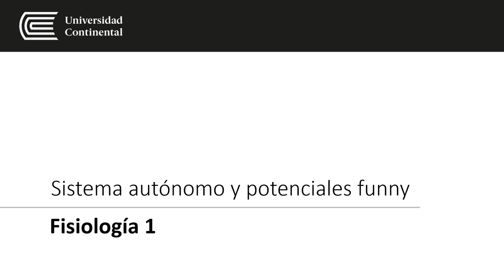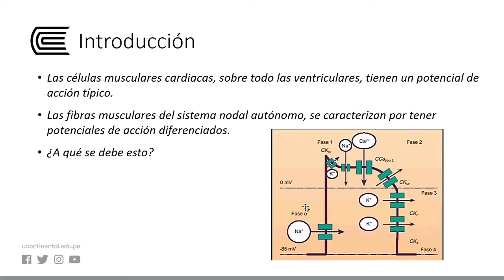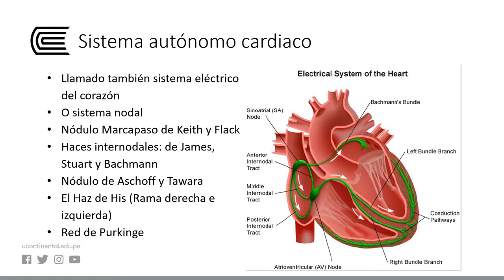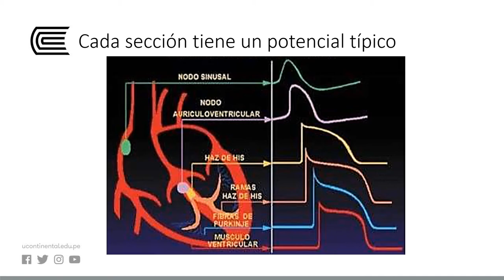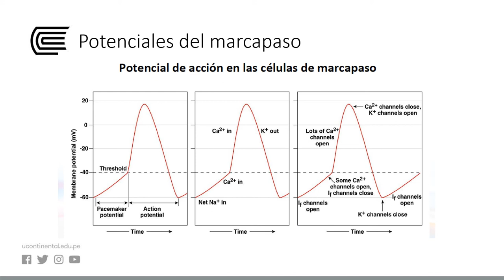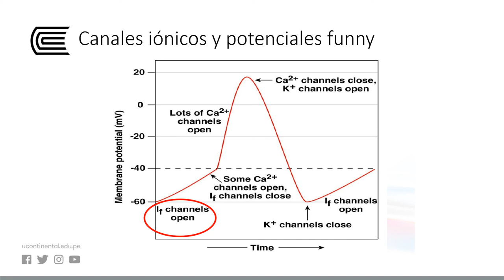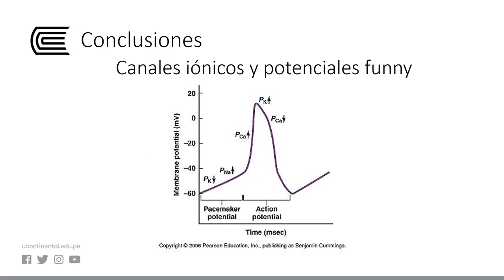Sistema autónomo y potenciales funny